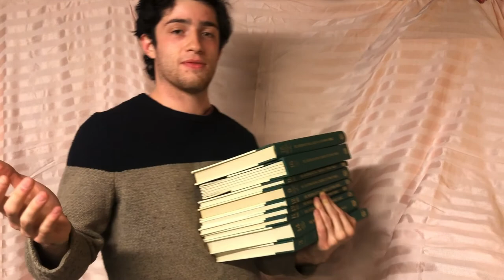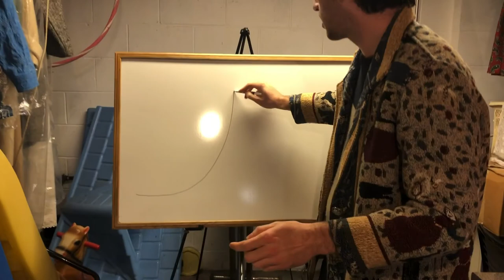A Malthus To Remember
This mini-documentary tells the story of the life and ideas of economist Thomas Robert Malthus.